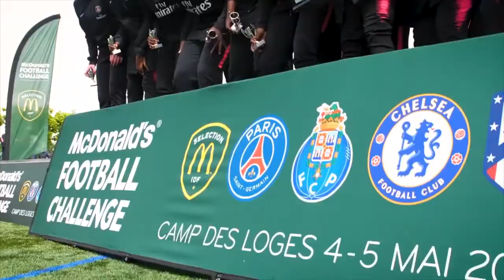HUMILIATION EN 1vs1 ! FREESTYLER vs ATLÉTICO DE MADRID ! McDonald’s FOOTBALL CHA